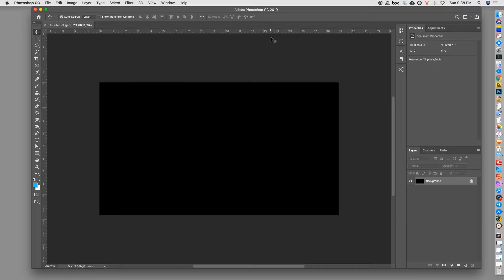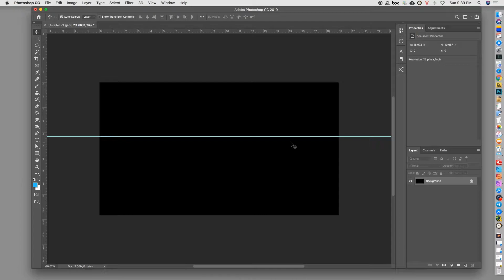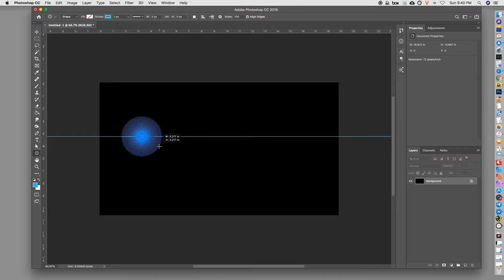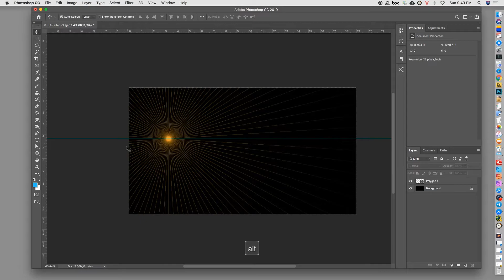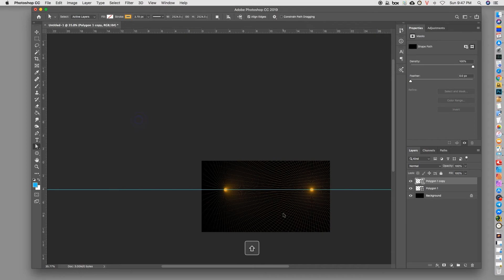TỰ TẠO CÁC ĐƯỜNG LƯỚI PHỐI CẢNH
CREATE VANISHING POINTS AND PERSPECTIVE GRID